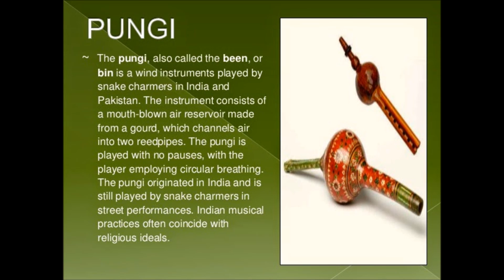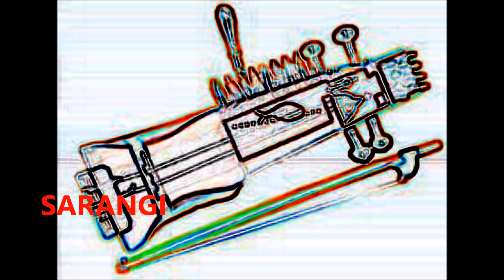The World Of Indian Musical Instruments ! Tabla, Shahnai, Pungi, etc ! Name Part 2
The World Of Indian Musical Instruments ! Tabla, Shahnai, Pungi,  etc ! Name Part